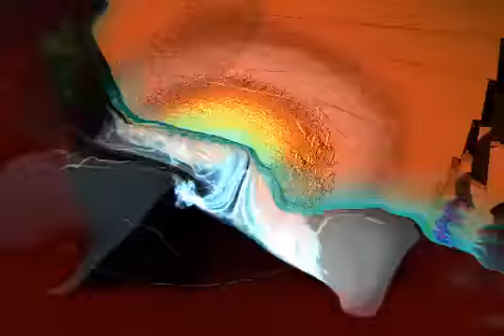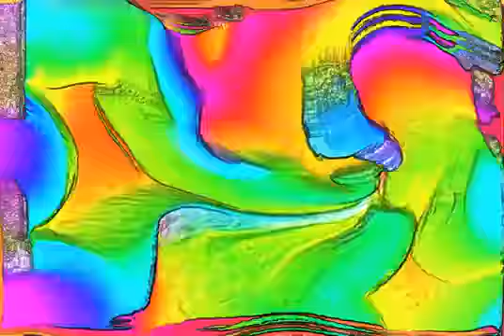Jasmine Thompson • A Thousand Years • MilkDrop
Jasmine Thompson • A Thousand Years Milkdrop Visualization get this track at: from the CD Another .

Made this over 2 days just for fun, my first ever attempt at chill kinda music. Hope you all enjoy! Follow me online: .

Avi8Music SoundCloud: